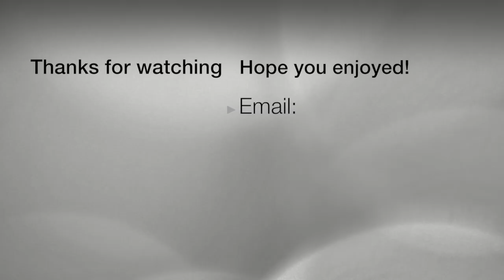Steven Pippin Demo Reel F.I.R.S.T Institute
Here is just a few mastered 30 second clips of my final Projects i had to do in order to graduate from F.R.S.T Institute in Orlando FL.